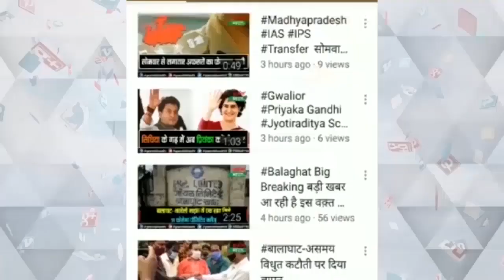पीएम मोदी के रोड शो से पहले जीतू पटवारी ने पी एम से पूछे सवाल#mpnews